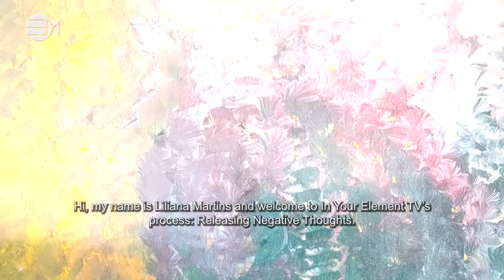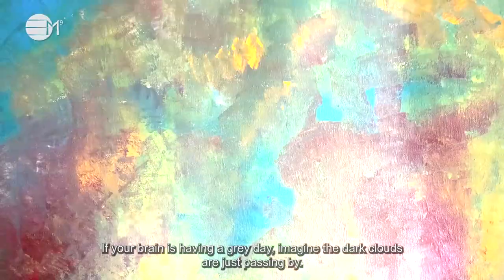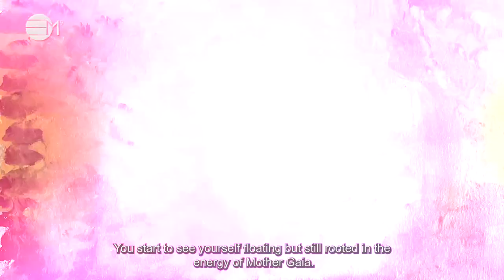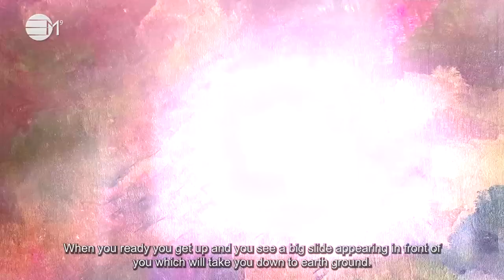Releasing Negative Thoughts Process | IN YOUR ELEMENT TV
💜 A quick, effective, and easy process to transmute your negative thoughts into positive ones. For those grey days when you have lost hope and you are just tired of the same old. Refresh yourself in the magic of these words.

2️⃣0️⃣2️⃣3️⃣ the year of Alchemy